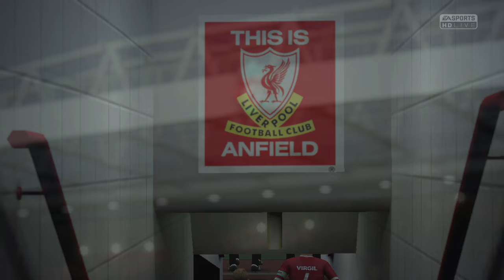FIFA 16 PC OFFICIAL FIP16 V7.1 - FIFA INFINITY PATCH 16 V7.1 (WINTER SEASON 23/24)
The best and most complete patch for FIFA 16 is back with a new version for the 2023/24 season!
For those who still enjoy playing on arguably the most edited version of the FIFA series, scouser09 and FIFA Infinity Team are back with a fresh update for FIFA Infinity Patch 16.
Just like in the previous editions, the patch brings FIFA 16 up-to-date with the current season including new leagues, clubs, tournaments, players and many other features that will enable the most complete Career Mode experience that you can get.

► Main Features
7.1
-Updated squads for FC 24 teams (February 2024 squad file).
-Some new balls from FC 24.
-Squad updates: Scottish Championship.
-Kit updates: National League, National League North, National League South.
-Added several missing promoted teams.
-Added some new adboards.
-Fixed several bugs.
7.0
CONVERTED FROM FC 24
-All male leagues and teams including Chinese Super League, German 3.Liga, Romanian Liga I and Indian Super League.
-Squads (from October 2023 squad file).
-Kits.
-Kit numbers and name fonts.
-Balls.
-Mini faces.
-Tournaments.
-Team, league and tournament logos.
More Features And Information Chekc The lInk Above

► Notes
The patch does not include any gameplay modifications. Feel free to add your own
This patch includes Revolution Mod 16. Do not install Revolution Mod 16 V1.3 with this patch as the included version is a more recent build.
Size of this Patch 10GB (Include Facepack)
More Information On The Link Above

This Patch Made By scouser09

► Music Credits

Timestamp
00:00 - 00:31 Intro
00:31 - 04:56 Kits Udpate 23/24
04:56 - 07:19 Gameplan/Team Sheets Update
07:19 - 15:51 Faces Update 23/24
15:51 - 16:16 Winter Transfer Update 2024
16:16 - 17:38 Database - UEFA A
17:38 - 18:36 Database - UEFA B
18:36 - 19:06 Database - UEFA C
19:06 - 20:09 Database - AFC
20:09 - 20:44 Database - CAF
20:44 - 21:12 Database - CONCACAF
21:12 - 21:53 Database - CONMEBOL
21:53 - 36:37 Gameplay FIP16 V7.1